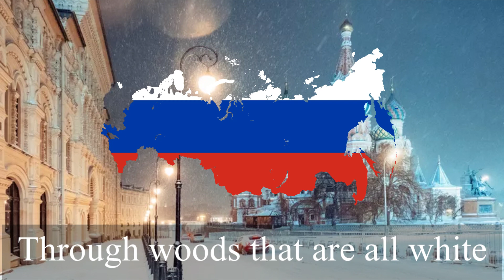Jingle bells! | Christmas song (Red Army choir version)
Performer: Red army choir
Year Recorded: Unknown
Composer:
Year Composed: 1857
Lyricist: James Lord Pierpont
Year Written: 1850